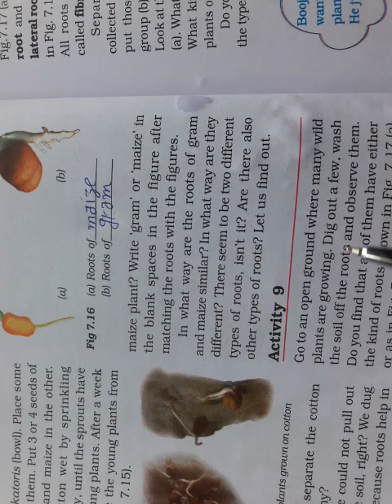Bisht Classes, Class 6 , Science , Chapter 7, GETTING TO KNOW PLANTS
Function of roots :- Roots upholds the plant upright ||  Identifying the roots of new born plants from their seeds